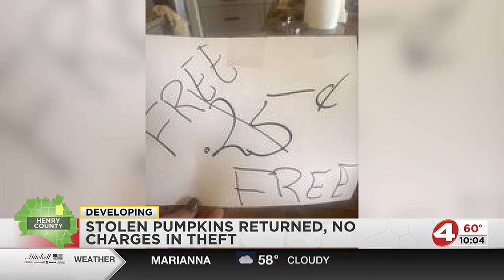Stolen Fostering Hope pumpkins returned, no charges in theft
Two people were caught on camera stealing the pumpkins from The Hope Patch in Headland on Saturday.